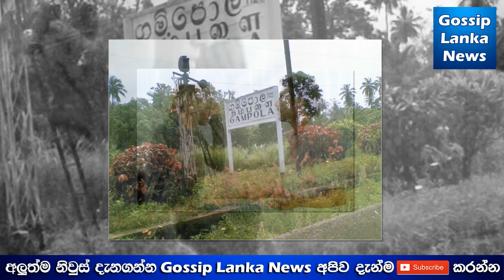මගේ රත්තරන් මට සමාවෙන්න මට වෙන කරන්න දෙයක් මතක් උනේ නෑ | Sinhala News | Breaking News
Sinhala News - News 1St: Prime Time Sinhala News - 10 Pm | (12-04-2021) රාත්‍රී 10. Sinhala Hiru News Online Just Now Here Is A Very Special Received Just Now Lanka Just. News 1St: Breakfast News Sinhala | (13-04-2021) උදෑසන ප්‍රධාන ප්‍රවෘත්ති.

Here Is Special News Ranjan Ramanayaka | Sinhala News | Breaking News | Aluth Thorathuru. Now Sinhala Hiru News Online Just Now Here Is A Very Special Received Just Now Lanka Just New.

News 1St: Prime Time Sinhala News - 7 Pm | (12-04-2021) රාත්‍රී 7. Hiru News .
Sinhala Hiru News Online Just Now Here Is A Very Special Received Just Now Lanka Just..

Just Now Today Lanka Hiru Sinhala News Here Is Another Special News Just Received Lanka Just News.

Here Is Special News Ranjan Ramanayaka | Sinhala News | Breaking News | Aluth Thorathuru ...

කලක් අතුරුදහන්ව සිටි නිට්ටෑවන් බදුල්ලෙන් යලි හමුවේ | Sinhala News | Breaking News.

News 1St: Lunch Time Sinhala News | (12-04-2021) දහවල් ප්‍රධාන ප්‍රවෘත්ති.

News 1St: Prime Time Sinhala News - 10 Pm | (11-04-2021) රාත්‍රී 10.

News 1St: Prime Time Sinhala News - 10 Pm | (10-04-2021) රාත්‍රී 10.

News 1St: Prime Time Sinhala News - 10 Pm | (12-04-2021) රාත්‍රී 10.

News 1St: Prime Time Sinhala News - 7 Pm | (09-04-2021) රාත්‍රී 7.

News 1St: Prime Time Sinhala News - 7 Pm | (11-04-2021) රාත්‍රී 7.

News 1St: Prime Time Sinhala News - 7 Pm | (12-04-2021) රාත්‍රී 7.

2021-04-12 | Rupavahini Sinhala News 12.

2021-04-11 | Rupavahini Sinhala News 8.

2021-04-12 | Rupavahini Sinhala News 8.

 Now Sinhala Hiru News Online Just Now Here Is A Very Special Received Just Now Lanka Just New.

News 1St: Breakfast News Sinhala | (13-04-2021) උදෑසන ප්‍රධාන ප්‍රවෘත්ති.

News 1St: Breakfast News Sinhala | (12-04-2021).